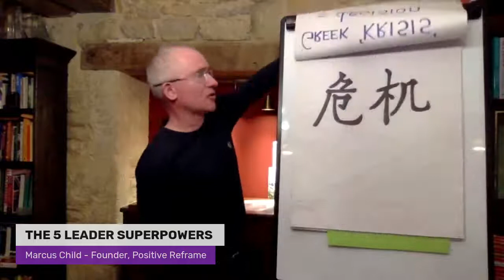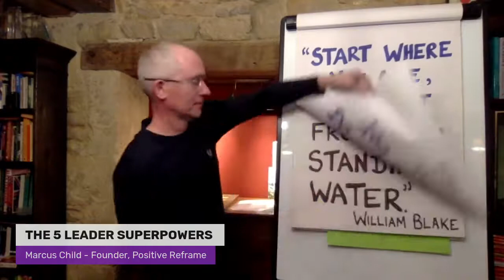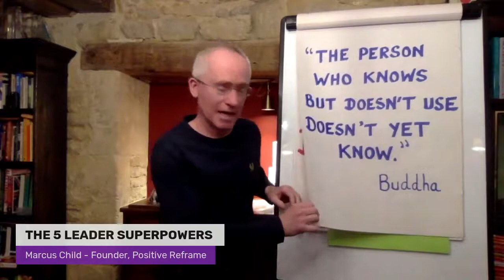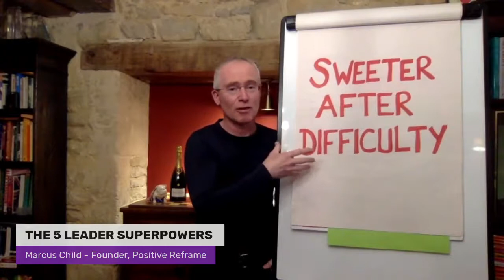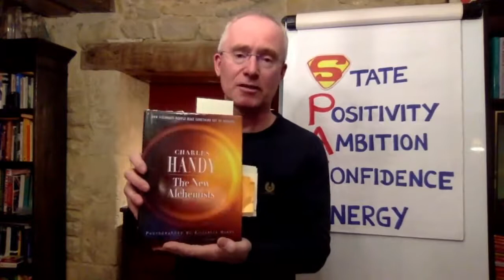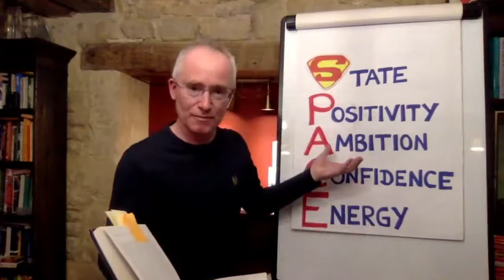The 5 Leader Superpowers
How to generate Resilience, Resourcefulness and Results in testing times

Speakers:
Marcus Child, Founder, Positive Reframe
Dr John Blakey, Founder, The Trusted Executive Foundation